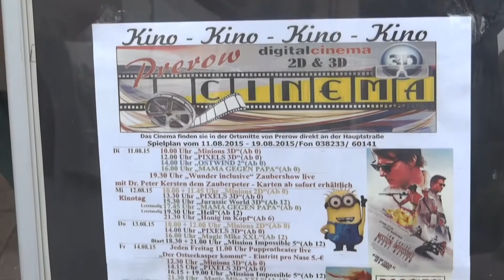Kino Prerow | Trailer 2016 | Filme in 2D + 3D | Cinema - Filmtheater - HD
Aufnahmen von 2015. Aktuelle Spielpläne 2016 auf der offiziellen Facebook-Seite und weitere Infos

Kamera, Musik* & Schnitt: timorogowski

*Do you know the feeling (Instrumental)

Teaser, Cinema Prerow, Der Ostsee-Kasper kommt!, Kinoflyer, Kinoplan, Kinoprogramm, Movie World, Gastro, Pizza King Rose, Ortsmitte, Ostseebad Prerow, Ostseestrand, Nähe Fischland-Darß- Zingst